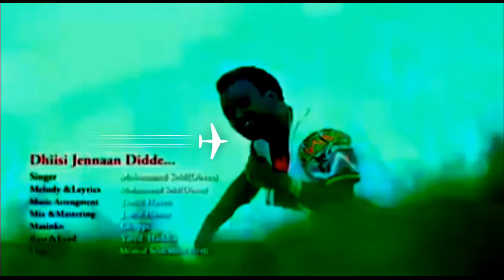November 19 20 19 WALEE .WARASA OROMO MUSIC